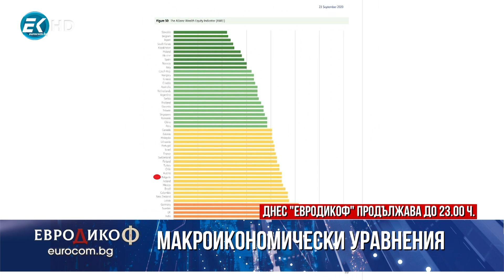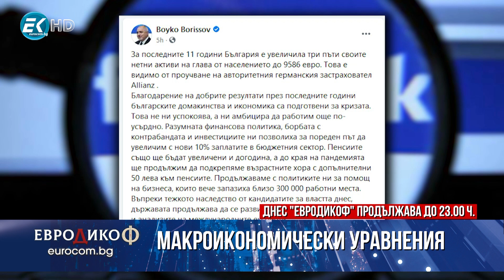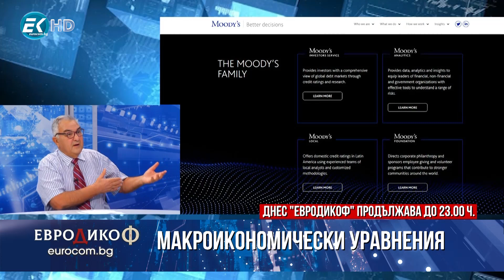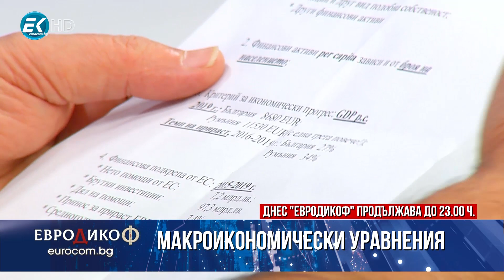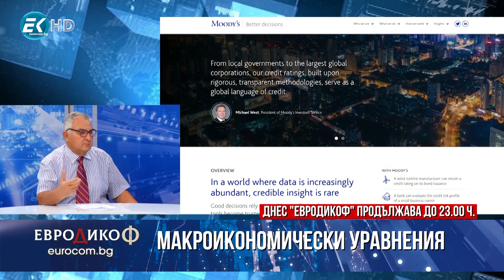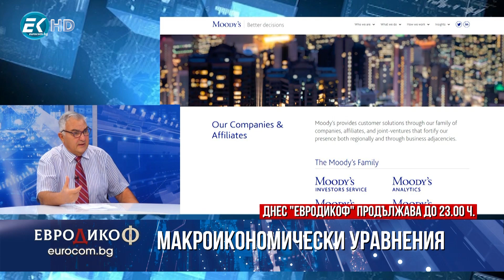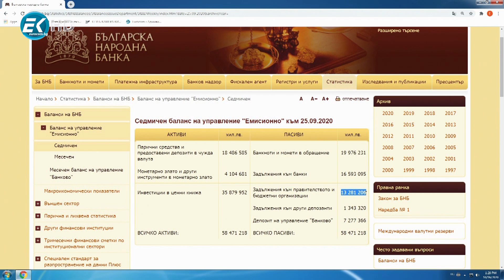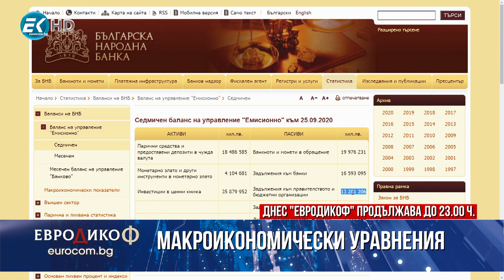✔️126/5 Проф. Гарабед Минасян, макроикономист: Макроикономически уравнения